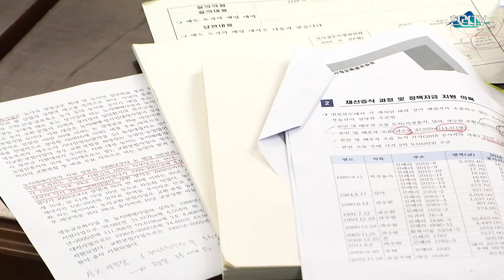양윤경 서귀포 시장 예정자 인사청문회